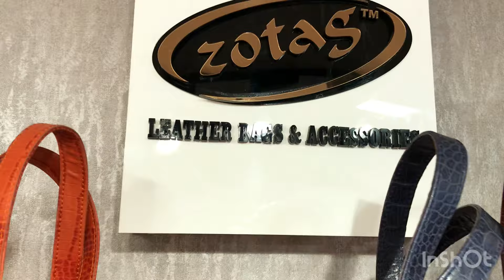LEATHER JACKETS | LEATHER BAG | LADIES PURSE | WALLET | LAPTOP BAG | BELT |Crawford market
ZOTAG : genuine leather showroom

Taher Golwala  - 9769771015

Near Crawford market opp CP office ,mumbai

Leather bag collections in mumbai city | genuine leather jacket | leather bag | ladies bag | ladies purse | collages bag | mens wallet | leather key chain | shoulder bag | chamde ka bag | belt | mens leather belt | original leather belt | new articles leather jacket  leather bags  belt and purse and wallet | leather market in mumbai retail and wholesale | leather bag shop at Crawford market | buffalo and calf skin leather bags and jacket | goat skin handcrafts |